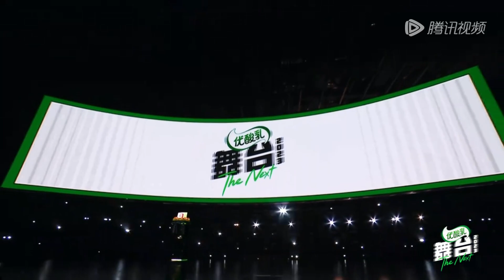《舞台2023》预告：孟美岐重回舞台 黑马选手唱哭周深丨#舞台2023 The Next EP1丨#TheNext